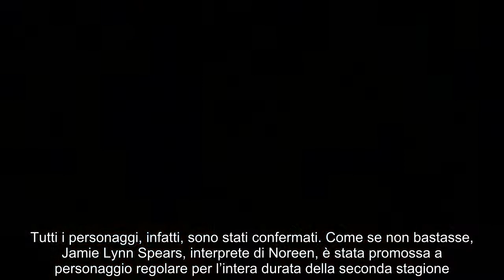Anticipazioni Il Colore delle Magnolie 2 la nuova stagione disponibile su Netflix a febbraio Assent